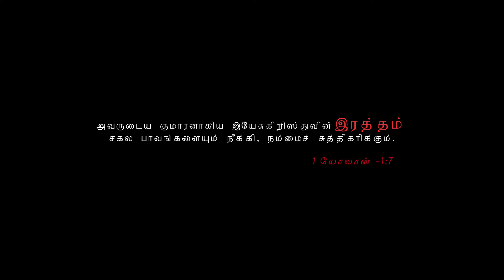ரத்தம் இயேசு ரத்தம் / Tamil Christian Song 2018 / K.Srinath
k. Srinath/ Tamil Christian Song 2018/  Old Christian Traditional Song 'தங்கள் பரிபூரண சந்தோஷத்தினாலே மிகுந்த உதாரத்துவமாய்க் கொடுத்தார்கள்-.